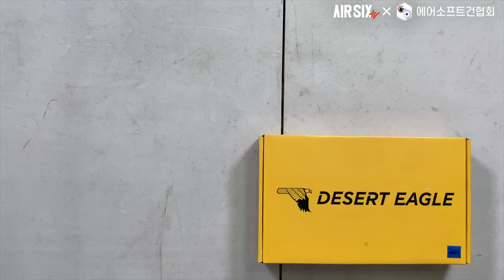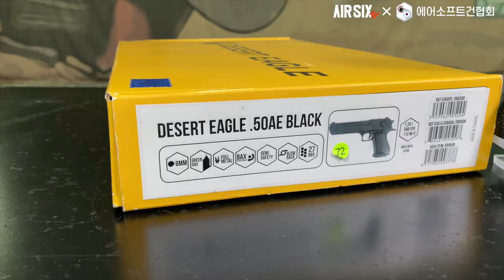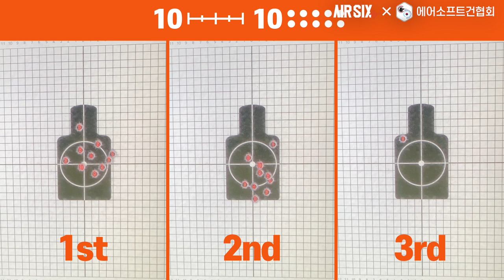사이버건 데져트이글 GBBP - Feat. WE TECH ㅣ AIRSIX TV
이번영상은 새로운 코너로 '니총리뷰'입니다.
사이버건 데져트이글을 소개해드립니다.

▼타임스탬프▼
00:00 INTRO
00:12 코너소개
00:24 리얼건 스토리
01:30 에어소프트건 스토리
04:45 성능확인
06:26 소심한 슈팅
07:15 맺음말

▼music
Rooster Visions - DJ DENZ The Rooster
Castle - Pandaraps
CuttotheChase